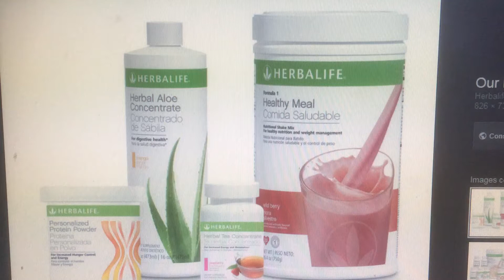Lasalle,Québec Herbalife Ind Distributeur C Arthur-perte de poids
J'ai aidé des centaines des centaines de personnes qu'ils ont perdus poids, gagner du poids (muscle) , gagne energie et j ai les montré comment. Parce que je mange tous ces produits! :))

Votre coach: Carl Arthur Distributeur Ind. Herbalife
Achetez-Maintenant! Livrasion Rapide!